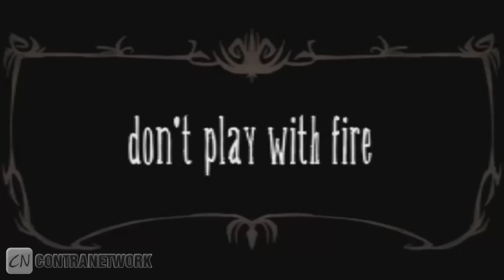Don't Starve - Trailer